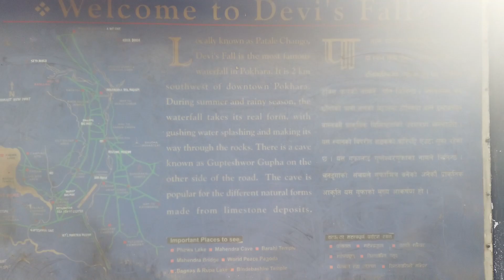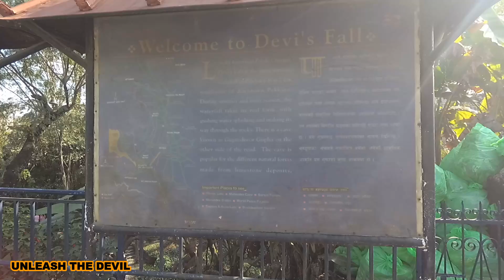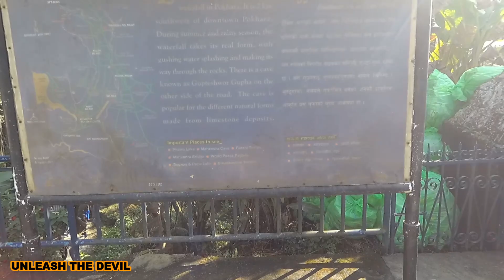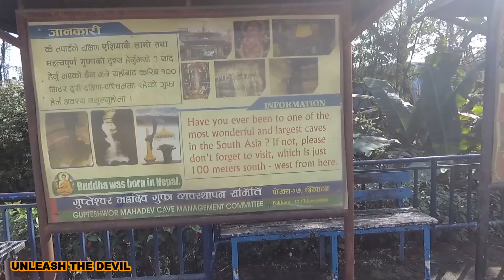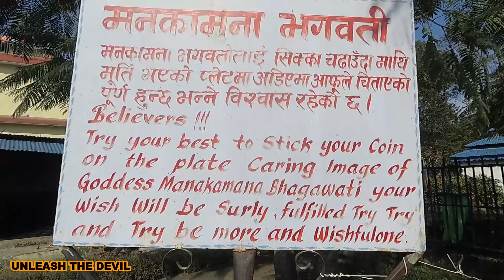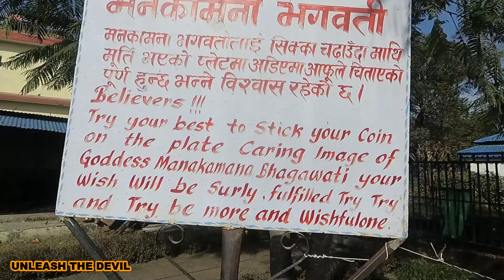The underground waterfall, Nepal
Devi's Falls (Nepali: पाताले छाँगो) is a waterfall located at Pokhara in Kaski District, Nepal. The water forms a tunnel after reaching the bottom. This tunnel is approximately 500 feet (150 m) long and runs 100 feet (30 m) below ground level. On 31 July 1961, a Swiss couple went swimming but the woman drowned in a pit because of the overflow. Her body was recovered three days later in river Phusre with great effort. Her father wished to name it "David's falls" after her daughter's name but changed to Devi's Fall. Its Nepali name is Patale Chango, which literal meaning is Paatal Ko Chango means "Underworld's Waterfall". This is one of the most visited places in Nepal.

After exiting the tunnel, the water passes through a cave called Gupteshwor Mahadev Cave or "cave beneath the ground". The Phewa Lake dam is the water source of this falls. The cave also acts as a tourism site because it has complex designs and people even forget the way inside the cave.

It is an attraction for tourists and locals. Thousands of Nepalis visit for recreation and enjoyment. Visitors can try their luck on the luck pond constructed there by throwing and placing the coin on the statue of God. Likewise, one can find a model of traditional typical Nepali house and a series of statue of Nepali people wearing traditional dresses where visitors can click photo. Once it was considered as a suicide point since the locals as well as the tourists jumped from the cliff down to the bottom of the fall. Safety measures were applied soon after increase in such activities by constructing metal fences around the cliff to prevent further suicides.